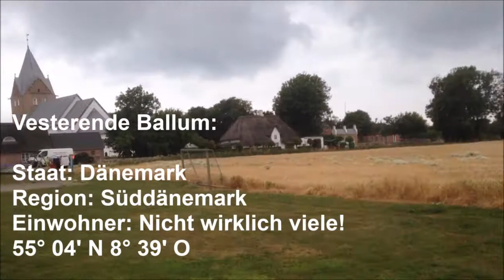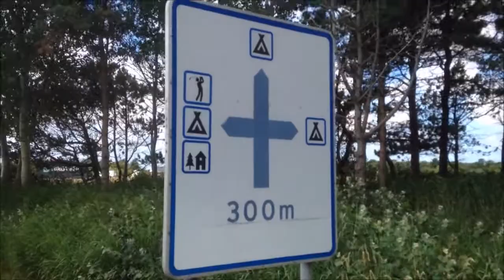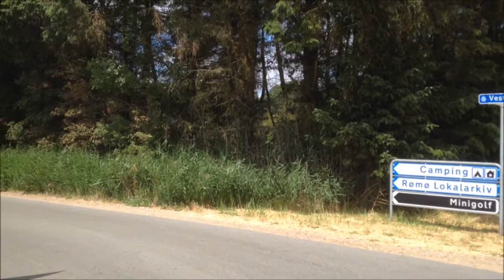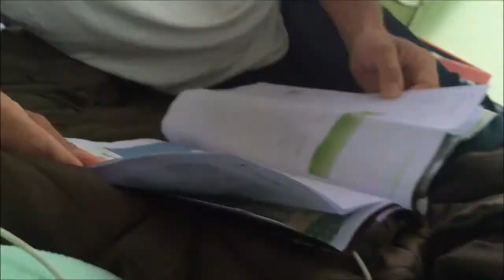Zu Fuß nach Sylt - Von Husum-Ballum nach Romo wandern Teil 3 unserer Reise nach Sylt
Mit  dem Zelt, dem Bollerwagen und zwei Rucksäcken sind wir von Klanxbüll aus über Emmerlev, Husum-Ballum, Romo nach Sylt gewandert. Das ist der dritte Teil unserer aufregenden Reise zu Fuß nach Sylt. Die dritte Teilstrecke war von Husum-Ballum auf die Insel Romo zum Campingplatz Family Camping.